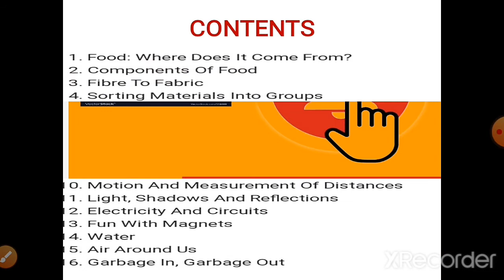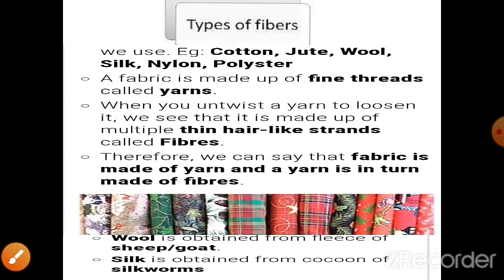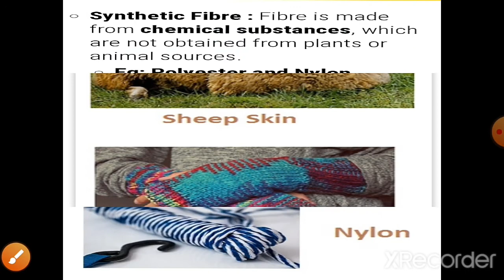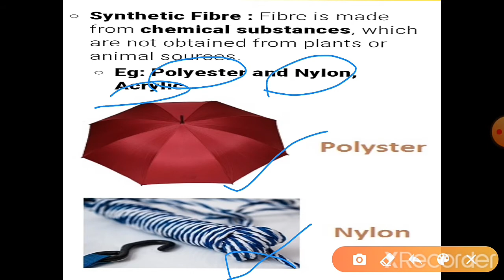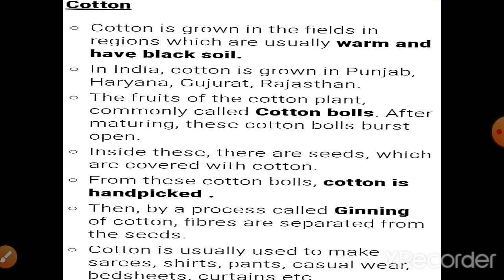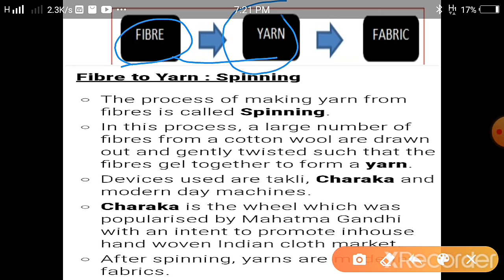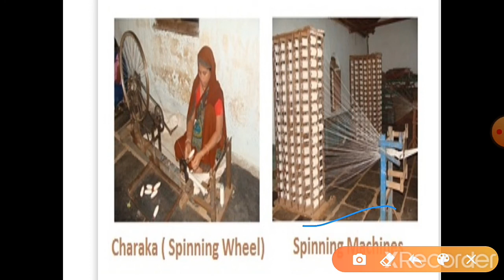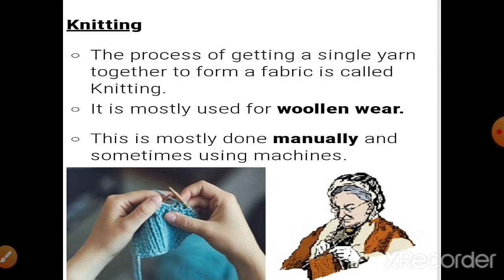Fibre To Fabric/तंतु से वस्त्र तक/NCERT Science Class 6 for/CTET/DSSSB/UPTET/SUPTET/SSC/UPSC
FOR ALL GOVT. JOBS PREPARATION
Es video mai aapke liye mai science ki series lai hu yaha apko ncert ke important point or examples milenge exam related jo aapke sabhi science related exams mai helpful hoga